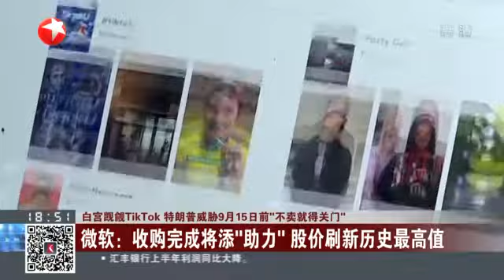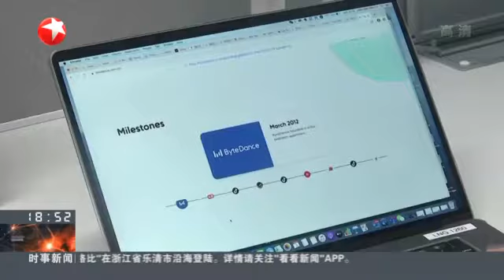白宫觊觎TikTok 特朗普威胁9月15日前“不卖就得关门